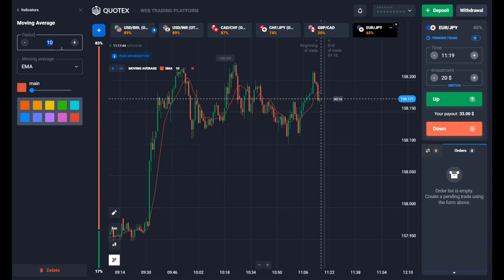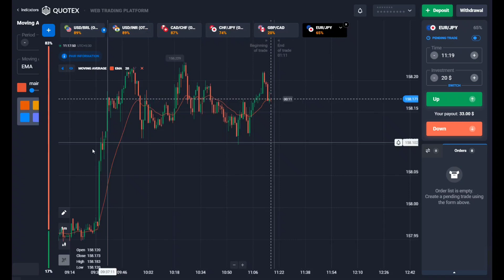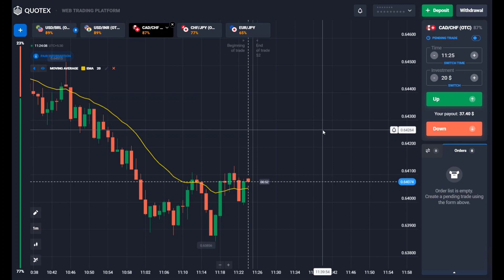Ema Sureshot Trading Strategy | Quotex Best Moving Average Strategy